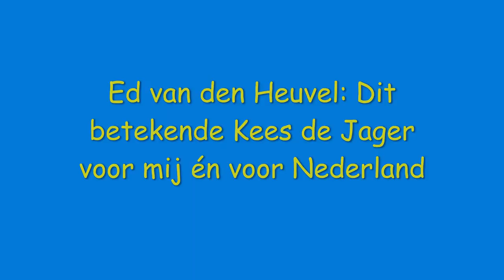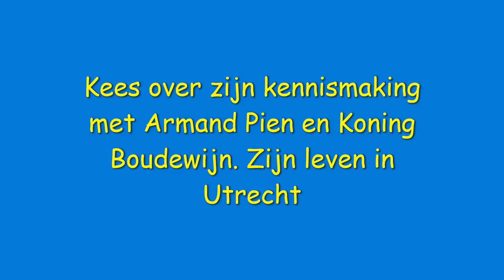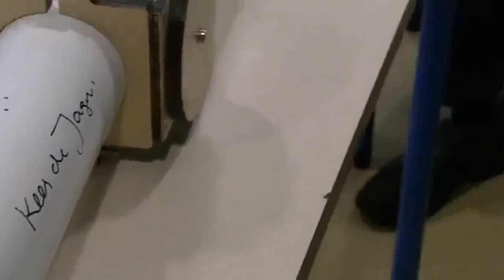Interview Kees de Jager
Ik interviewde prof. Kees de Jager in 2017. Over zijn sterrenwacht in Texel, zijn ontmoeting met Armand Pien en koning Boudewijn en zijn verhuis van Utrecht naar Texel. Voorwoord van prof. Ewine van Dishoeck. Ook prof. Ed van den Heuvel vertelt over wat Kees betekende voor Nederland en voor hem persoonlijk.